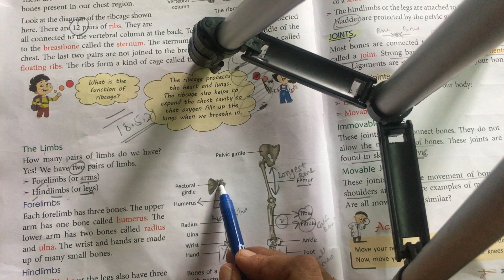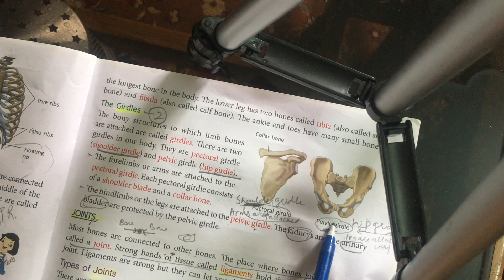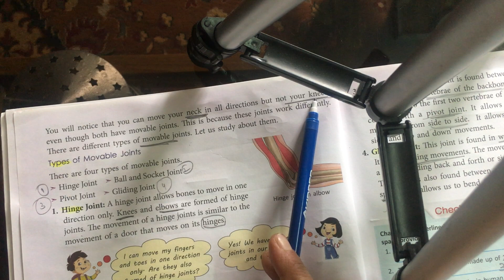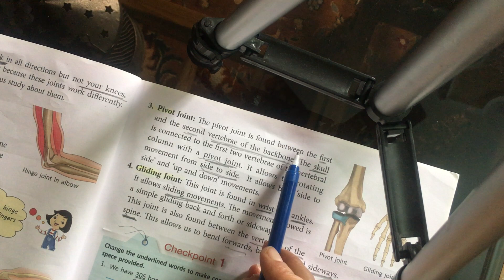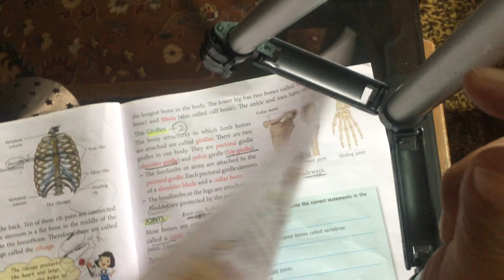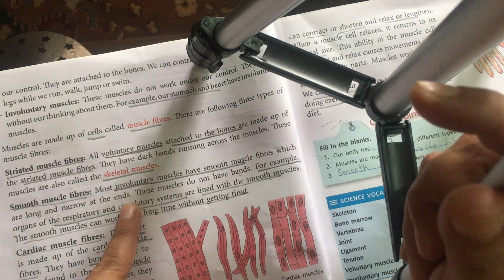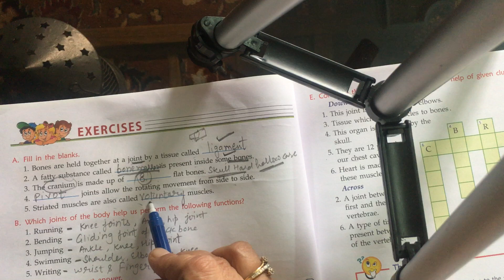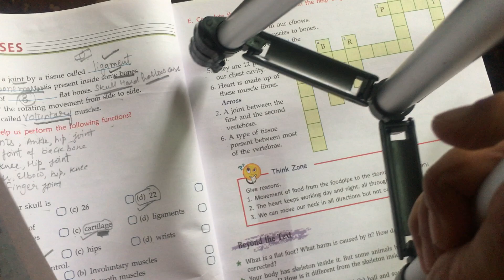Ch -3 class 5 th skeleton system cbse back ex . and check points